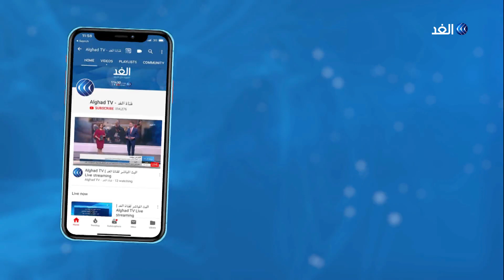مشادة كلامية على الهواء حول القاتل والمقتول في مظاهرات العراق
قتل عدد من المتظاهرين العراقيين في اشتباكات مع قوات الأمن، بعد انسحاب أنصار الصدر من ساحات التظاهر بعد دعوة زعيمهم.. فهل أخذت السلطات العراقية قرارها بفض التظاهرات بالقوة؟، وكيف سيؤثر انسحاب أنصار الصدر من ساحات التظاهر على قوة وديمومة التظاهرات.. هذا هو محور نقاش الإعلامي علاء الشيخ مع المحلل السياسي عادل المانع والباحث الأكاديني حميد الكفائي في برنامج وراء الحدث عبر شاشة قناة الغد.